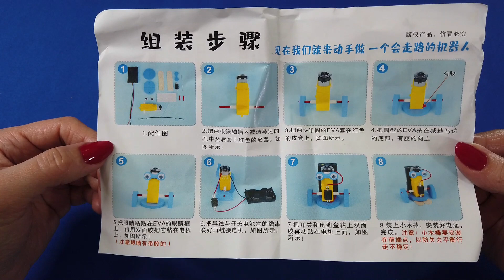РОБОТ конструктор с алиэкспресс сделай сам! Сборка, обзор.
Очень интересный робот конструктор с аликспресс, которого нужно сначала собрать, а потом заставить двигаться. В видео вас ждет борка и обзор этой игрушки. И, конечно, конкурс!
Условия для участия :
1.написать комментарий под этим видео и дайте знать что, участвуете !И, желательно, чтобы комментарий не состоял только лишь из этого слова.
И при соблюдении этих 3-х условий ИТОГИ РОЗЫГРЫША подведем при помощи рандомайзера
До 22 - го апреля  2023 г включительно можно оставлять комментарии, чтобы участвовать в розыгрыше ,23-го апреля 2023г опубликую видео с итогами ! Ждите))) не пропустите!
A very interesting robot constructor with aliexpress, which must first be assembled and then made to move. In the video you will find a bork and an overview of this toy.